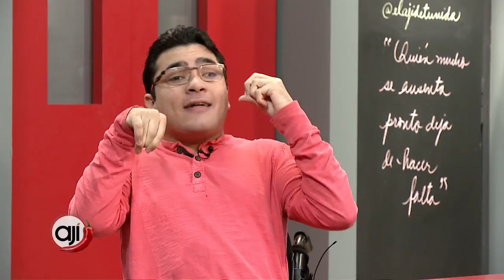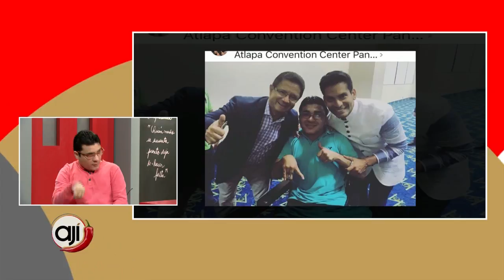Invitado especial: Juanpi Dolande elegido como un Cala Speakers